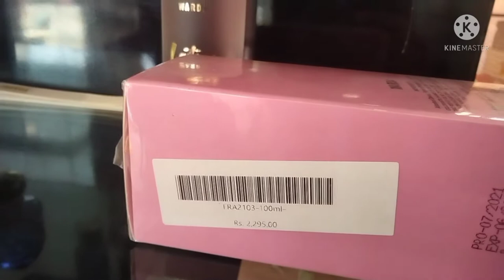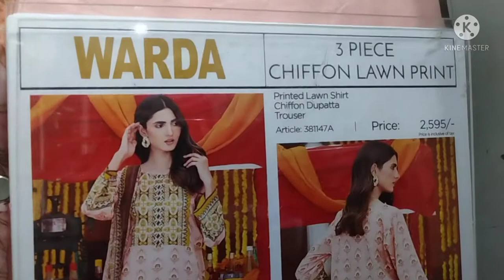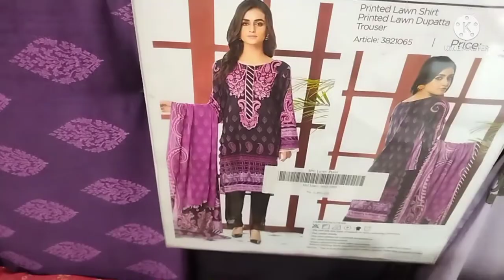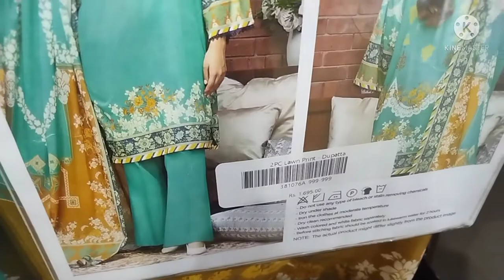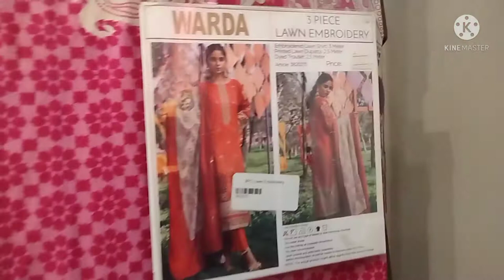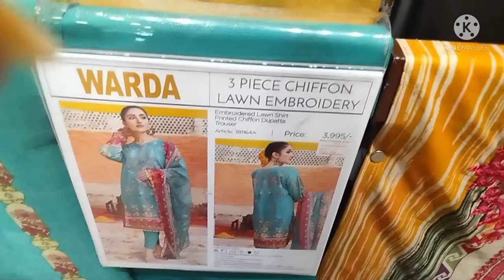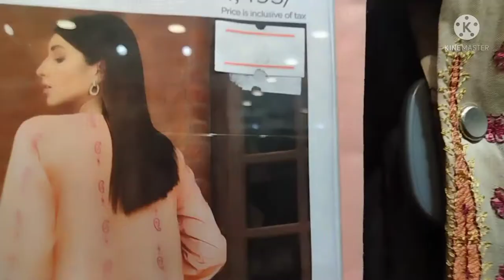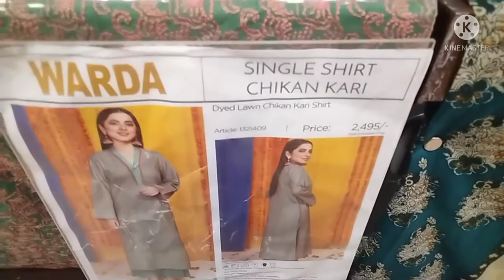Warda azaadi sale 2021| warda flat 30% off| warda summer collection 2021| warda new arrivals 2021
Assalam alaikum! I hope my viewers are doing well.
Stay blessed.
This channel provid you information about the clothing and shoe brand of Pakistan. You can easily get all latest information regarding Pakistani branding from my videos.
I have making my content only for entertainment and educational purpose. It is free from paid promotion.
JazakAllah.